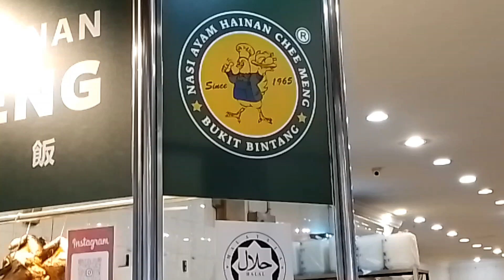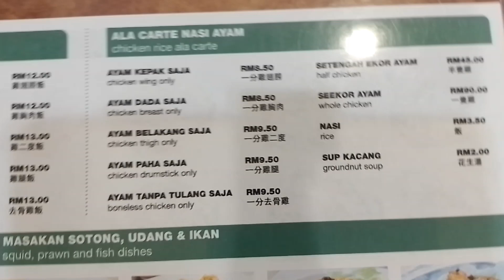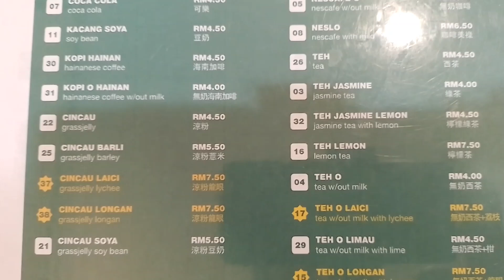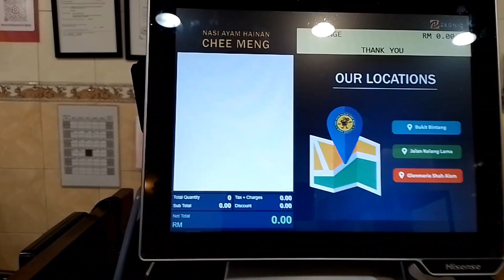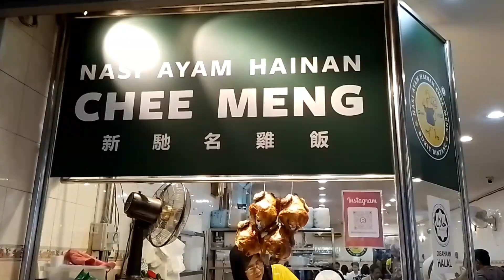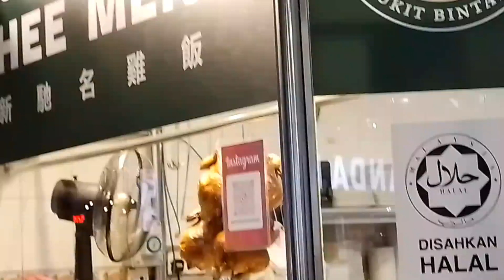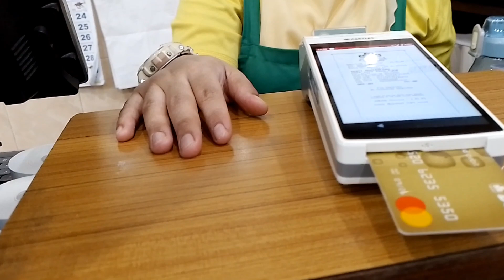Kuliner Legendaris Nasi Ayam Hainan Chee Meng sejak tahun 1965, cari di Bukit Bintang Kuala Lumpur